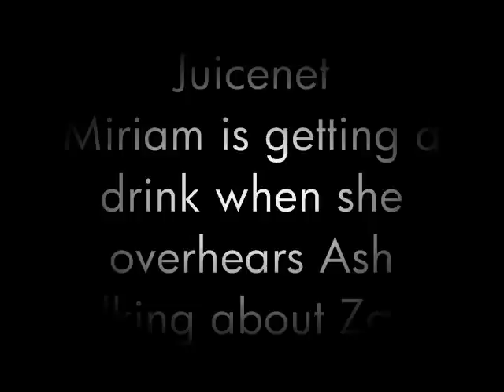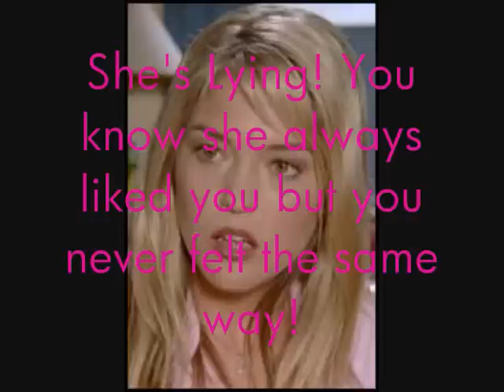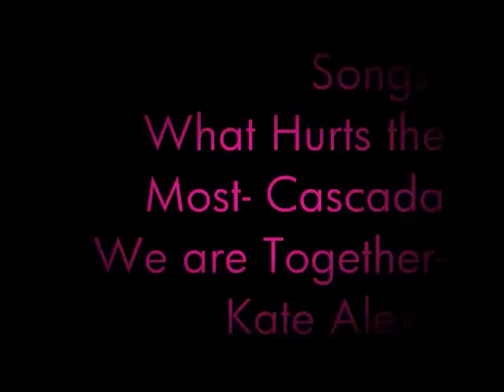H2O Just add Water Rikki/Zane Series17